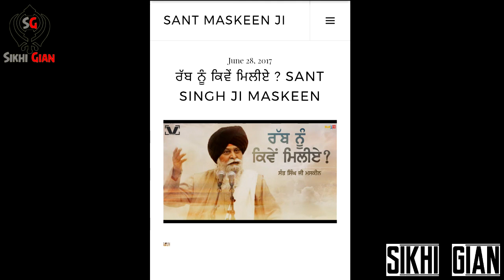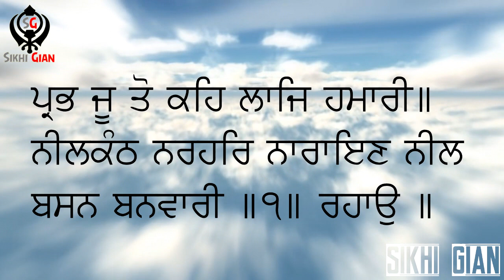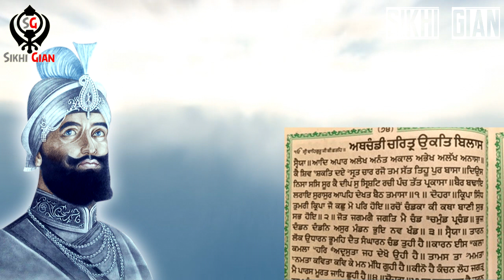[AUDIO FIX] ਸੰਤ ਸਿੰਘ ਮਸਕੀਨ ਦੇ ਵੀਚਾਰ ਦਸਮ ਗਰੰਥ ਬਾਰੇ || Sant Maskeen ji on Dasam Granth || Sikhi Gian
In this video we showed the opinion of Sant Singh ji Maskeen on Dasam Granth.

ਸੁਣੋ ਸੰਤ ਮਸਕੀਨ ਜੀ ਦੀਆਂ ਕਥਾ । ਕਰੋ ਐਪ ਡਾਉਨਲੋਡ

ਭਾਈ ਰਣਜੀਤ ਸਿੰਘ ਜੀ ਢੱਡਰੀਆਂ ਵਾਲੇਆਂ ਦਾ ਲਾਈਵ ਅਤੇ ਰਿਕੋਰਡ ਹੋਇਆ ਕਿਰਤਨ ਦੇ ਲਈ ਐਪ (app) download ਕਰੋ ਜੀ

• Axis bank
Swift Code ► AXISNBB179

ALSO WATCH

• If you don't know what is Khanda and what are the parts of it then you have to watch this video

Buy some Sikh products:-
T-Shirt for Bread lovers
Ik onkaar iPhone Backcover